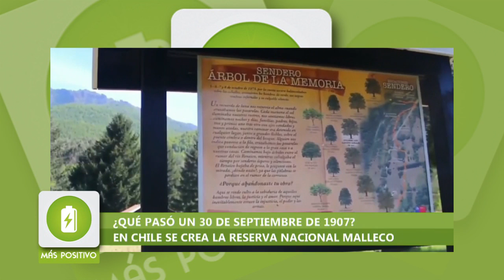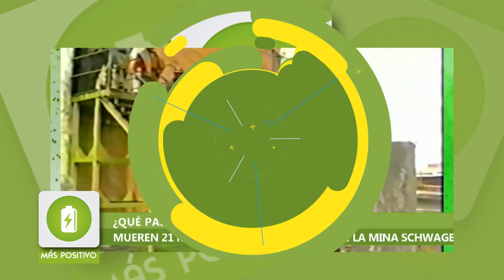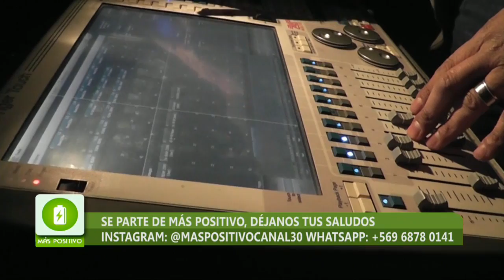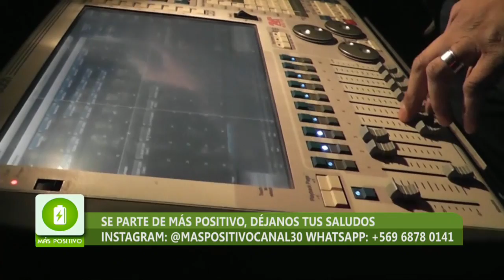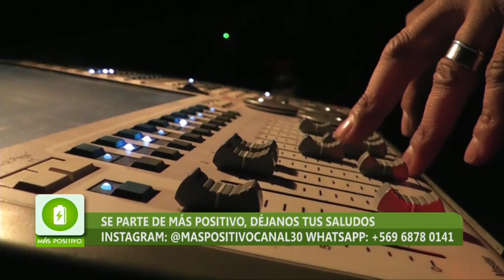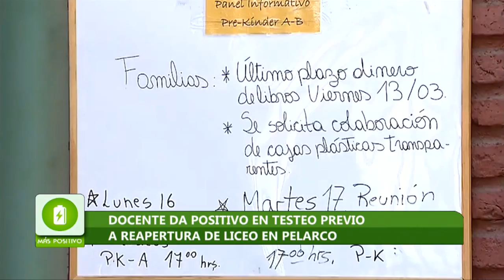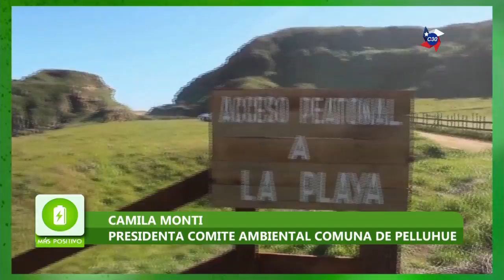MAS POSITIVO - 30 DE SEPTIEMBRE